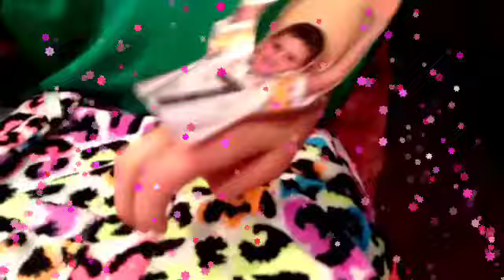"Sorry for Party Rocking" Fan Video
Fan video of "Sorry for Party Rocking" by LMFAO.